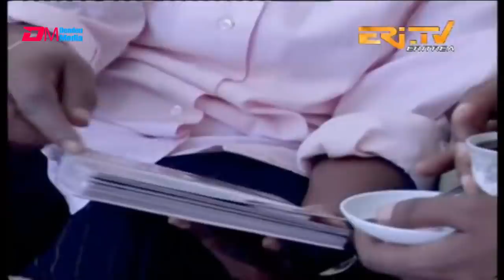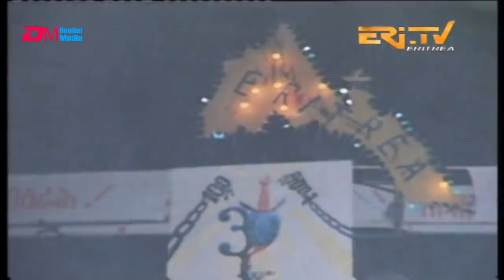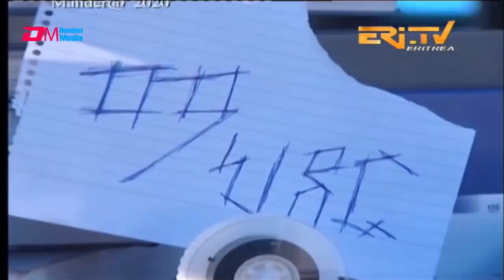ERi-TV: ታሪኽ ተጋዳሊት ሰላም ኣሕመድ (ጓል ሻምበል)